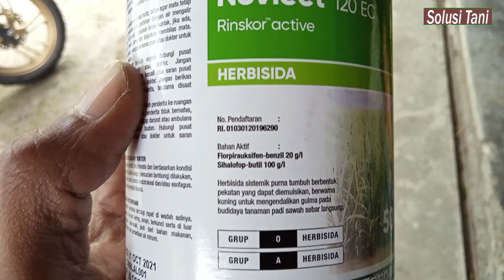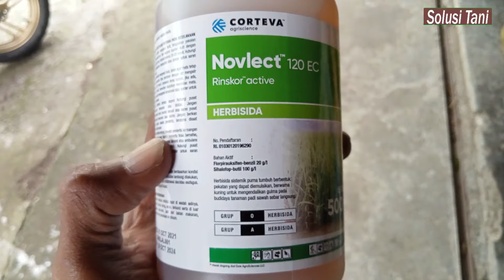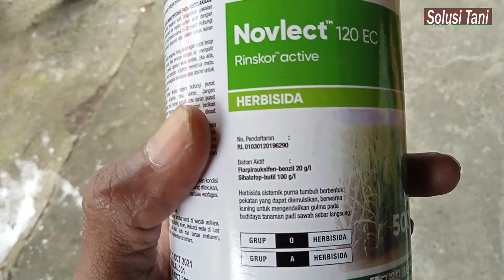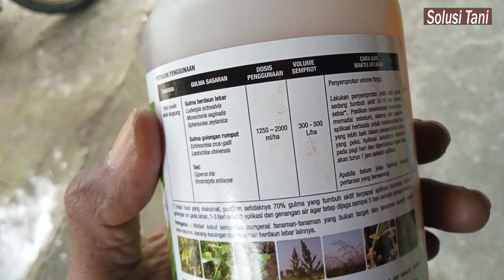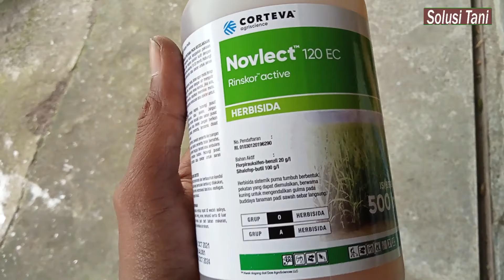Cara Menggunakan Herbisida Novlect 120 EC Untuk Mengendalikan Gulma Padi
Herbisida novlect 120 ec merupakan herbisida purna tumbuh yang mana herbisida novlect ini mampu untuk mengendalikan gulma pada tanaman padi. Gulma yang bisa dikendalikan meliputi gulma berdaun lebar, gulma berdaun sempit serta gulma teki – tekian. Keunggulan dari herbisida ini adalah mampu mengendalikan gulma padi secara tuntas tanpa menimbulkan efek samping pada tanaman padi. Supaya herbisida novlect ini memberikan hasil yang maksimal ada beberapa hal yang perlu diperhatikan saat mengaplikasikan herbisida novlect ini.
Nah pada kesempatan ini kita akan membahas mengenai bagaimana cara penggunaan herbisida novlect ini, yang akan kita bahas kali ini meliputi kapan waktu yang tepat untuk melakukan penyemprotan, berapa dosis herbisida novlect per tangki serta hal lainnya yang perlu kita lakukan supaya penggunaan herbisida ini bias memberikan hasil yang memuaskan.